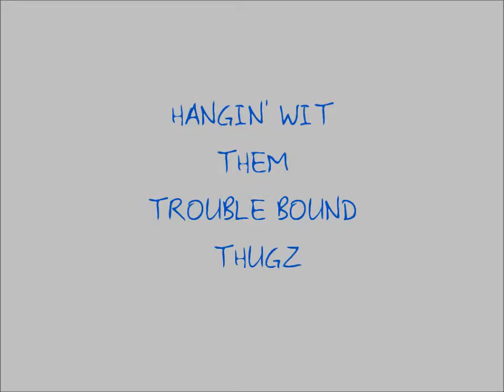Hangin Wit Trouble Bound Thugz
kickin it wit my folks...